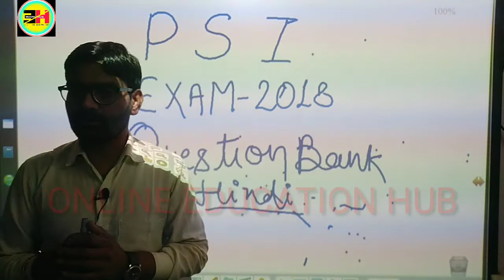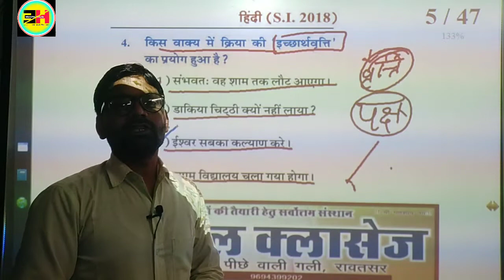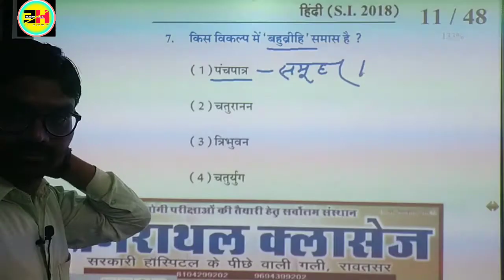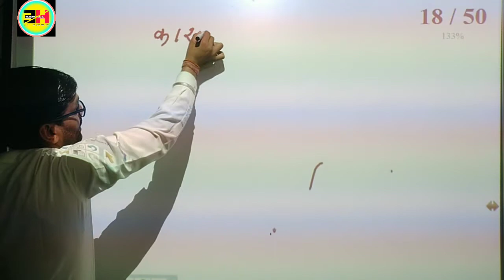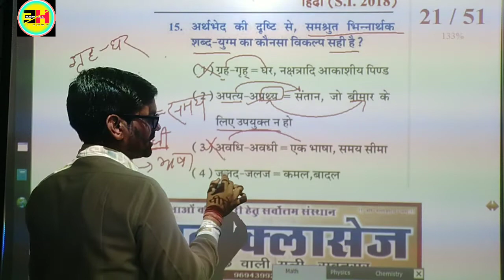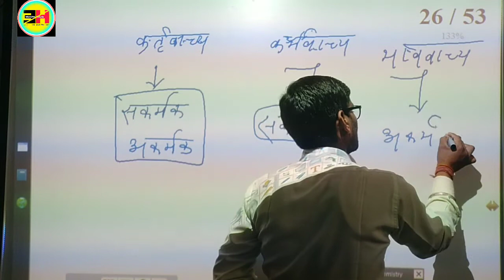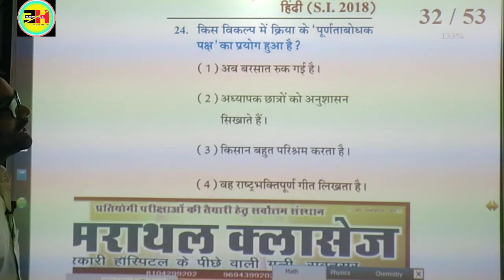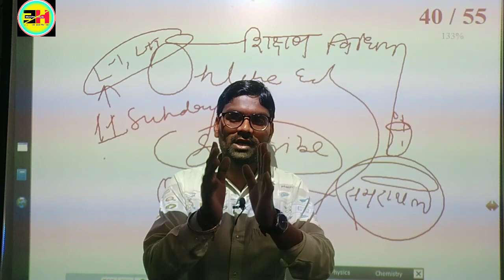SI Hindi ।। Exam 2018।। हिंदी की अद्भुत प्रश्नोत्तरी।। SI EXAM।।Part 01।।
Hindi SI ।। Exam 2018।। हिंदी की अद्भुत प्रश्नोत्तरी।। SI EXAM।।Part 01।।